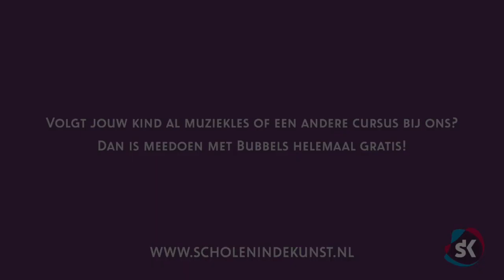Kinderkoor Bubbels van Scholen in de Kunst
Kinderkoor Bubbels is een vrolijk, enthousiast kinderkoor onder leiding van muziekdocent Anne Marije van den Toren. Kinderen van 6 tot 12 jaar zijn van harte welkom. En kinderen die al een cursus of muziekles bij Scholen in de Kunst volgen doen gratis mee. Geef je (kind) dus snel op!